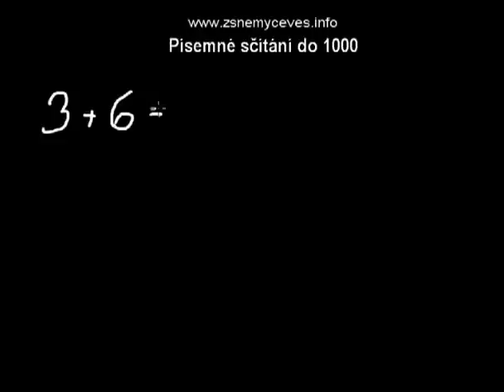Písemné sčítání do 1000 (příklad se zkouškou)